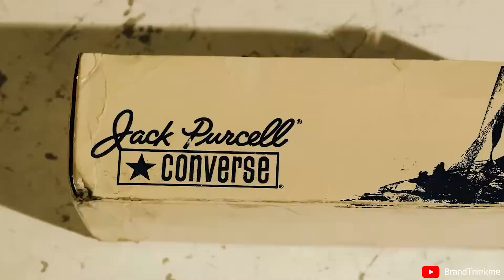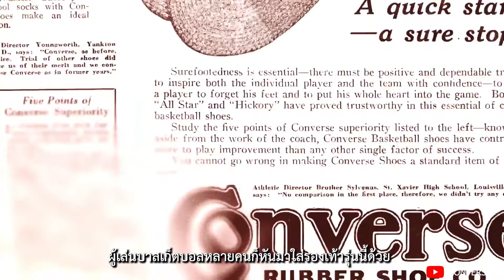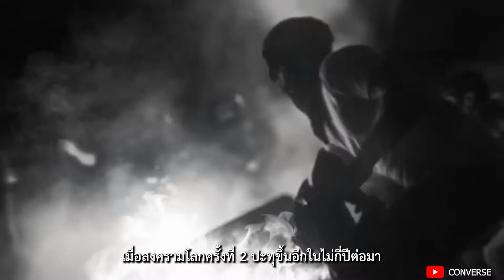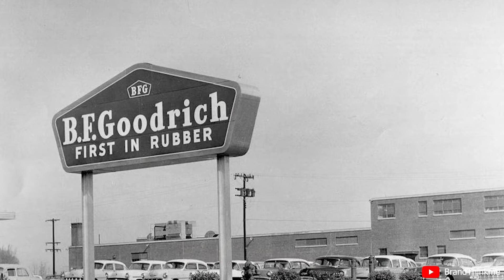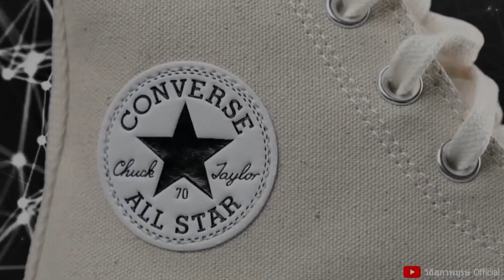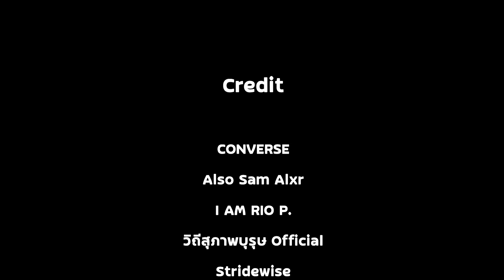ประวัติ Converse รองเท้าที่อยู่เหนือกาลเวลา | รู้แล้วเหยียบไว้ EP.14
Converse all Star ถือเป็นรองเท้าแบรนด์ดังระดับโลก
ที่นับว่าเป็นผู้นำในการทำรองเท้า Sneakers เลยก็ว่าได้
ในช่วงที่การแข่งขันกีฬาในอเมริกาได้รับความนิยมมากขึ้น
Converse หันมาทำรองเท้า Sneakers และได้นักบาสเกตบอลชื่อดังมาช่วยออกแบบด้วย
หลังจากนั้น Converse ก็มียอดขายที่ดีขึ้นตามลำดับ
แต่ยุครุ่งเรืองก็ได้สิ้นสุดลง เมื่อ Converse โดนแบรนด์อื่นเข้ามาตีตลาด
จนทำให้บริษัทถึงขั้นล้มละลาย และในที่สุด Converse ก็ต้องขายกิจการให้กับบริษัทอื่นไป
แต่ถึงจะขายบริษัทไปแล้ว Converse ก็ไม่เคยที่จะเลือนหายไป รองเท้าแบรนด์นี้ยังคงได้รับความนิยมอยู่ทุกยุค ทุกสมัยเสมอมา
แต่ด้วยเหตุผลอะไรล่ะ ที่ทำให้รองเท้าแบรนด์นี้ยังคงได้รับความนิยมอยู่เสมอ
วันนี้ช่อง “รู้แล้วเหยียบไว้” จะพาทุกคนไปไขคำตอบเอง
ถ้าพร้อมแล้วก็เชิญรับชมคลิปในวันนี้ได้เลยค่ะ